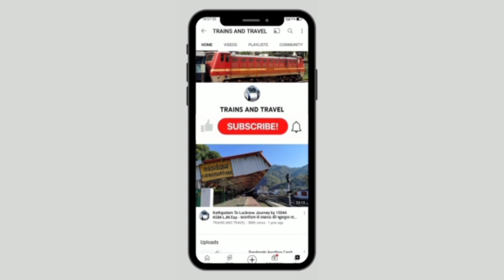मैलानी शाहगढ़ चलें ट्रेन।सेहरामऊ स्टेशन के बाहर लोगों ने दिया धरना।जनता का दर्द समझने वाला कोई नहीं